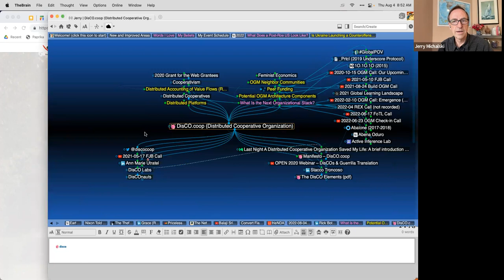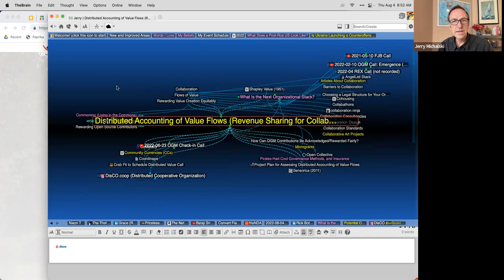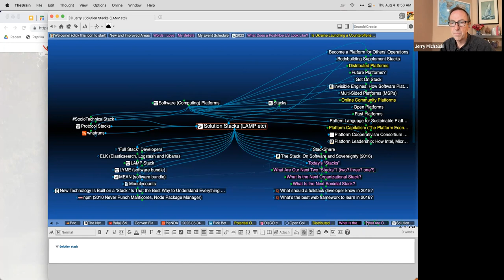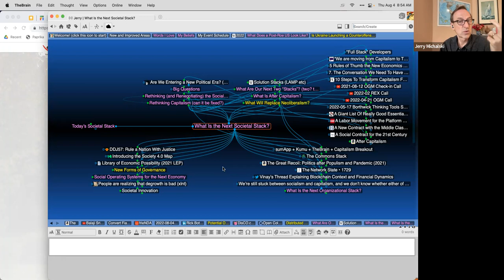2022-08-04 OGM Check in Call